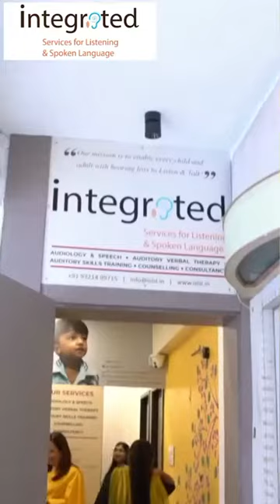Dr Milind Kirtane - Testimonial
Padma Shri, Dr. Milind V Kirtane, ENT surgeon, inaugurated our Centre at Charni Road, Mumbai. In this video he discusses the cutting-edge solutions for children with hearing loss, as well as for adults offered at our state-of-the-art center, "INTEGR∆TED".
Providing total hearing and speech solutions, we are committed to empowering individuals and families through innovation and care.

We are conducting a FREE consultation offer for :
🔸Early Intervention
🔸Cochlear Implantation
🔸Auditory Verbal Therapy (AVT)
🔸Speech Therapy